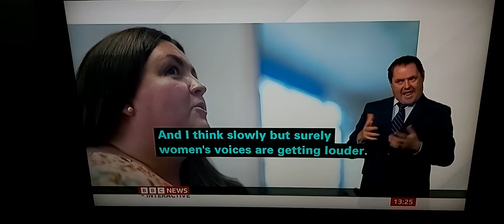New Strategy Launch to improve Women's Health after survey found 180,000 women need help 84% - why?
BBC News at One with BSL interpreter on BBC News Channel on Wednesday 20th July 2022.

BBC Health Correspondent Catherine Burns reports.

Zoe Trafford, Hairdresser in Liverpool who has endometriosis.

Sharon Moore, Zoe's Client.

Maria Caulfield, Women's Health Minister.

Dr. Anne Connelly, Primary Care Women's Health Forum.